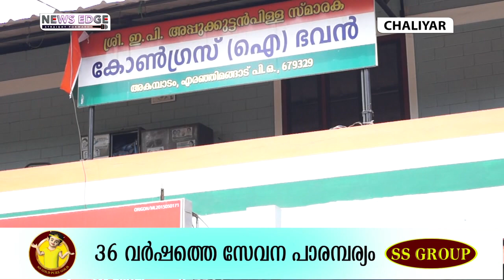ചാലിയാര്‍ മണ്ഡലം കോണ്‍ഗ്രസിന് താല്‍ക്കാലിക പ്രസിഡന്റ്.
chaliyar panjayath congrass#new prasident#aryadan muhammad#nilambur#local news#news edge#